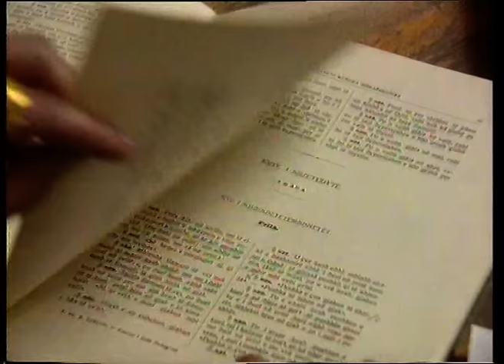Kanun (Film Shqiptar/Albanian Movie)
Titulli/Title: Kanun |1994
Skenari/Script: Roland Gjoza, Cizia Zykë
Regjisor/Director: Piro Milkani, Cizia Zykë
Producent/Producer: Cizia Zykë
Përshtatja Muzikore/Music Adaption: Leonora Abazi
Përshtatja Grafike/Graphic Adaption: Spohie Ziri
Drejtor Fotografie/Director of Photography: Bujar Kokonozi
Assistant: Bledar Mandia
Operator Zëri/Voice operator: Spiro Konduri
Regjisore Montazhi/Editing Director: Claudio Sheldia
Ndimës Produksioni/Assistant in Production: Julia Bleta
Aktorët/Actors: Bujar Lako, Rikard Ljarja

Përmbledhje/Summary